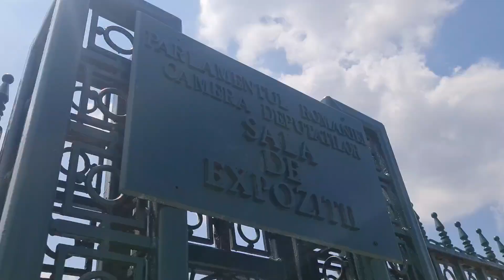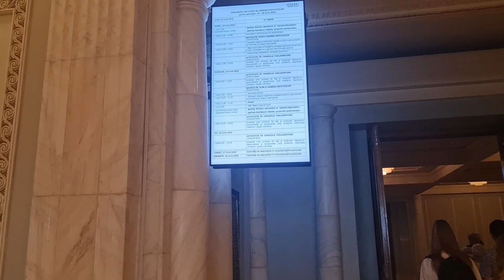Palatul Parlamentului Bucuresti tur complet